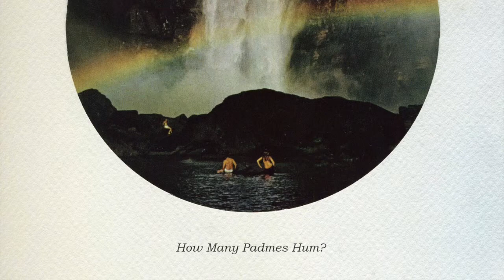Zen Mantra - Fossils (Official Audio)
Zen Mantra - Fossils
Also available on all other digital outlets including Spotify.

Lifted from the debut record by New Zealand's Zen Mantra. 'How Many Padmes Hum?' out now.